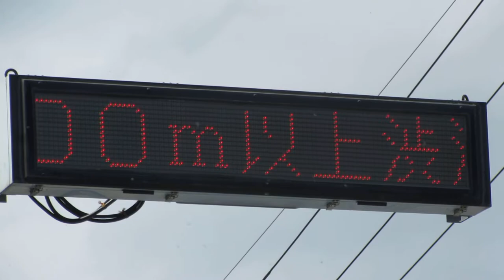信号付属の表示板 京都府道143号線西行 四ノ宮交差点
四ノ宮交差点
〒607-8082 京都府京都市山科区竹鼻扇町６−３